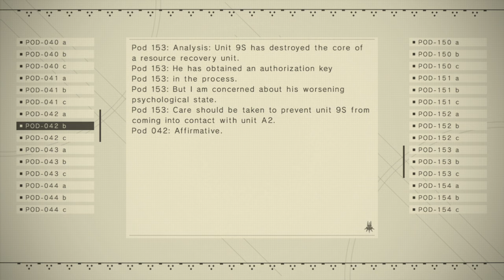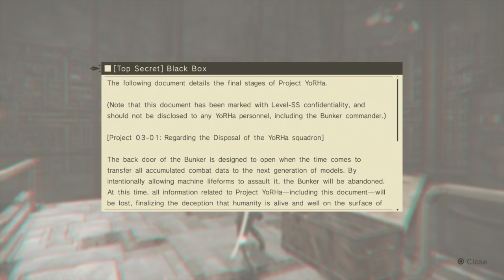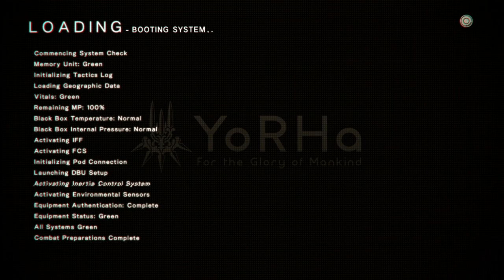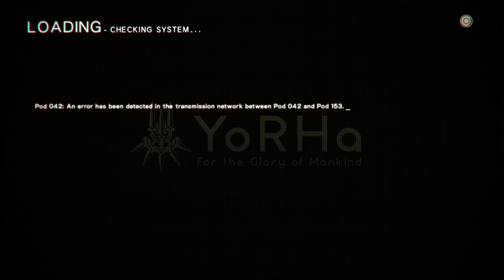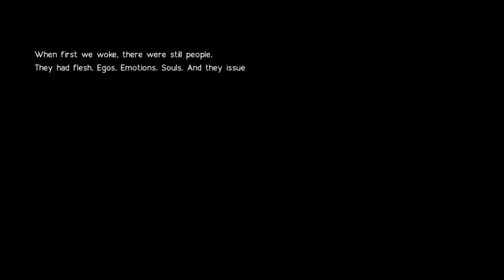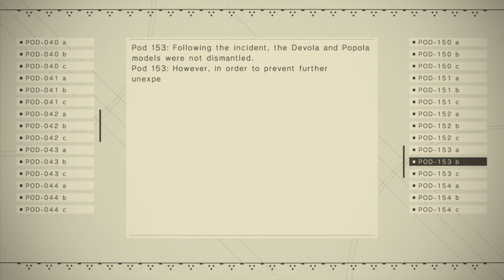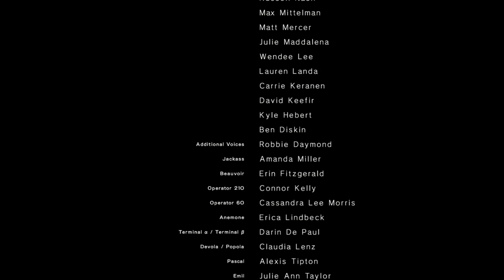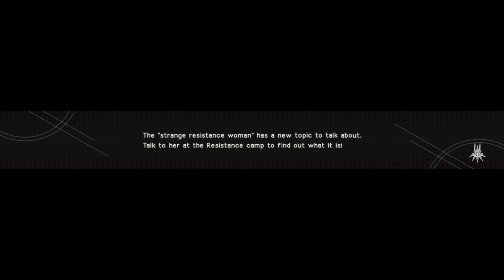NieR Automata Walkthrough Part 15 - The Tower, Ending C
~Part 15 of NieR Automata: The Tower & Ending C.

Series: NieR
Game: NieR Automata
Platform: PS4
NieR Automata is owned by Square Enix.